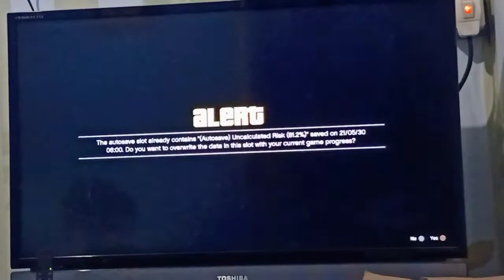Game Offline GTA V Delivering Angel of Death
GTA V Delivering Angel of Death